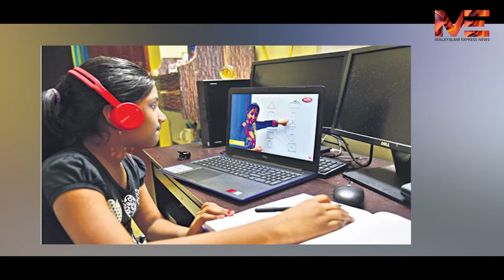ഓൺ ലൈൻ ക്ലാസുകളിൽ ചില പോരായ്മകളുണ്ട്!!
സർക്കാർ ഇടപെട്ടേ മതിയാകൂ